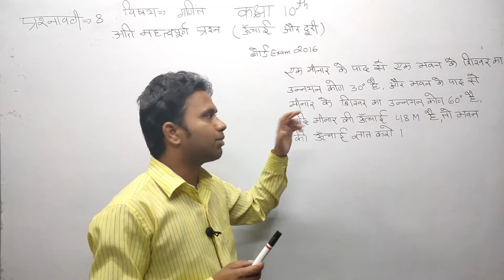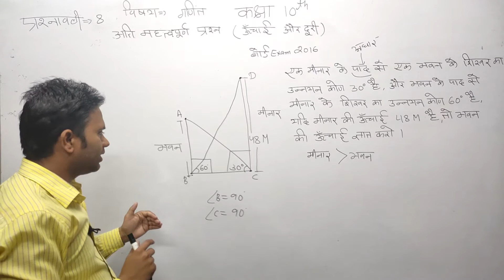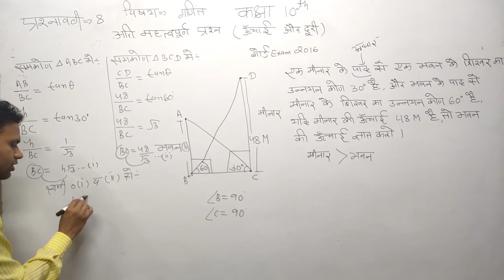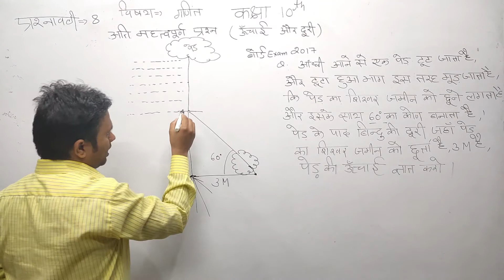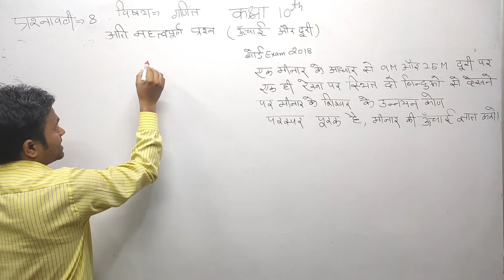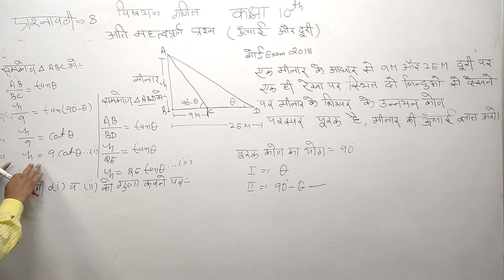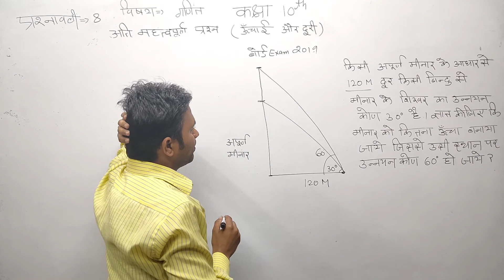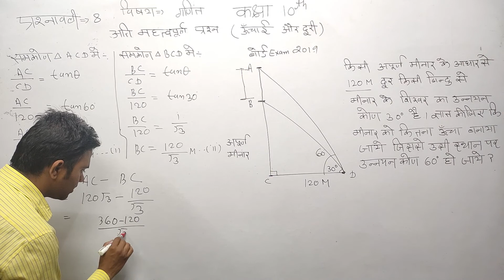MOST IMPORTANT QUESTION BOARD EXAM 2020 CLASS 10 MATHS || BOARD EXAM 2020 MATHS MOST QUESTION RBSE